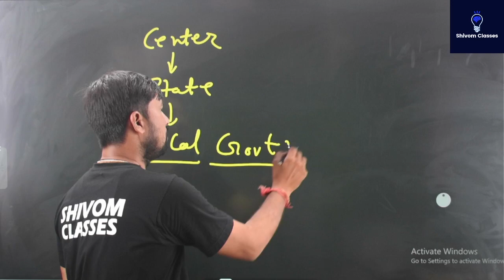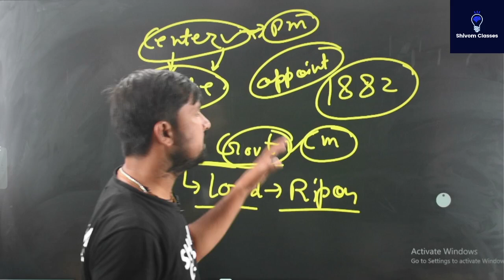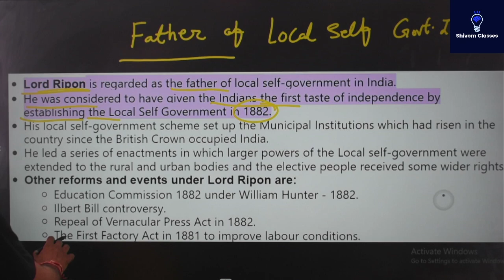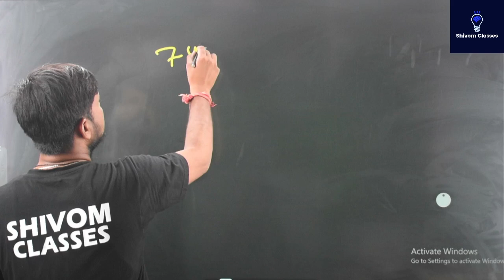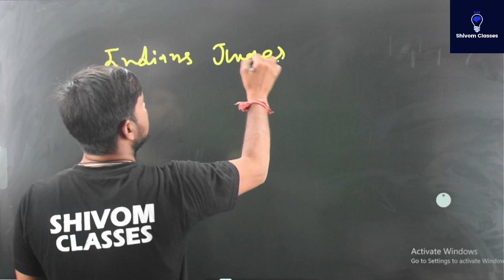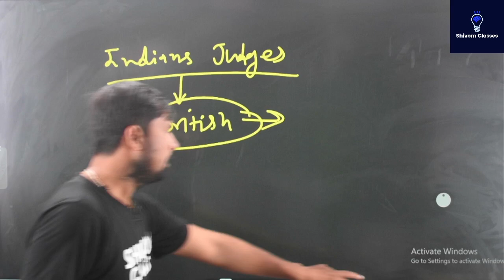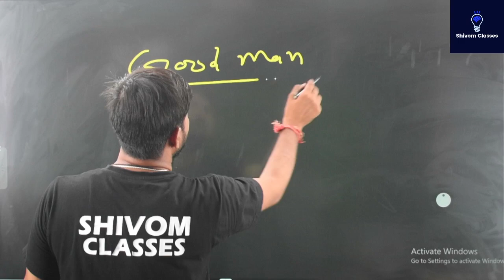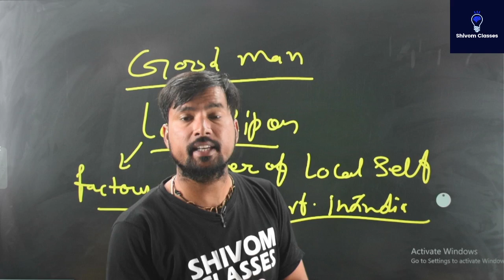father of local government in india and why is he called as father of local self government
know all father of local government in india and why is he called as father of local self government explained in hindi modern india and polity